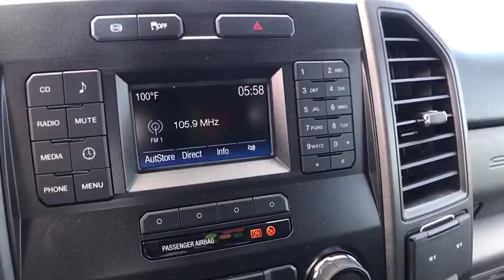2017 Ford F-350 Centennial CO, Littleton CO, Fort Collins CO, Greeley CO, Cheyenne WY HED44304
2017 Ford F-350

O'Meara Ford
400 W. 104th Ave.

If you've been searching for just the right Vehicle, then stop your search right here. This is a quality Vehicle that is guaranteed to keep on chugging along for years and years. You will not be disappointed when you see this Vehicle!!! 4 Wheel Drive.. Hurry and take advantage now! Safety equipment includes: ABS, Traction control, Curtain airbags, Passenger Airbag, Daytime running lights...Other features include: Auto, Air conditioning, 6.7 liter V8 engine, Tilt and telescopic steering wheel, 4 Doors...